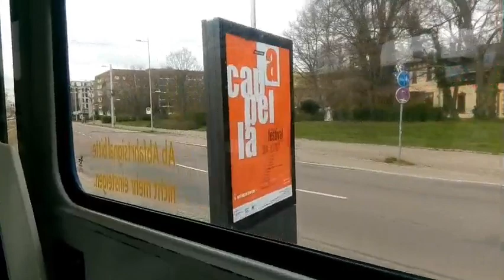[VLog 1] Abschieds Runden mit den Tatras durch Leipzig